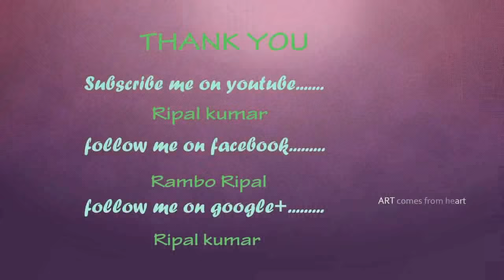Shivaay 1st Day Boxoffice Collection Worldwide | Ajay Devgn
Shivaay is a 2016 Indian action thriller film directed and produced by Ajay Devgan under his banner Ajay Devgn FFilms. It features Ajay Devgn, Sayyeshaa Saigal, and Erika Kaar in lead roles. Mithoon has composed the film's score and soundtrack. British band The Vamps and composer Jasleen Royal are also a part of the music.

Shivaay was released on 28 October 2016 on the Diwali weekend.